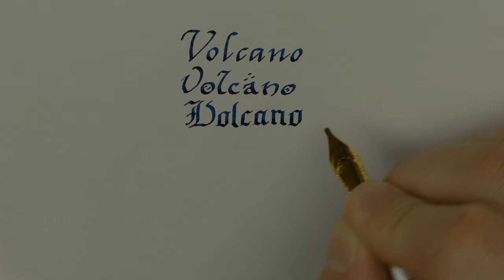How to write the word “Volcano” in three different Scripts: Italic, Fantasy and Gothic – Handwriting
Pen: Gravitas Fountain Pen Silver
Nib: Jowo steel stub 1.5 mm n.6
Ink: Diamine A night in Jodhpur